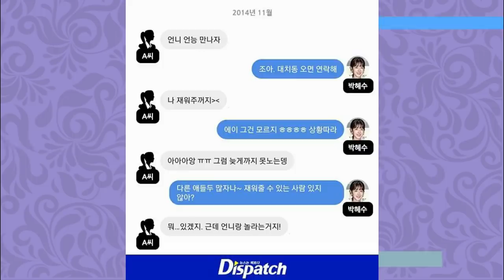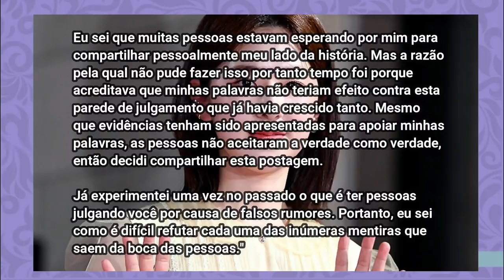CASO JI SOO vs PARK HYE SOO: ACUSAÇÕES, DISPATCH E MAIS...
Hoje viemos traçar um paralelo com vocês sobre dois dos casos de acusações de bullying, dos atores Kim Jisoo e Park Hye Soo.

CAPÍTULOS
01:06 Caso Jisoo
03:56 Caso Hye Soo
08:52 Comparando as repercussões

Quem somos?